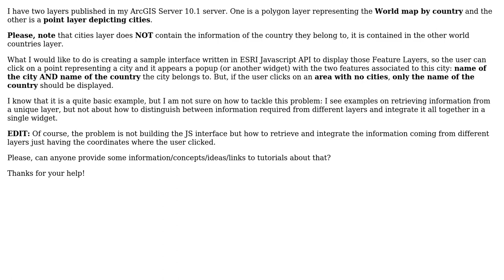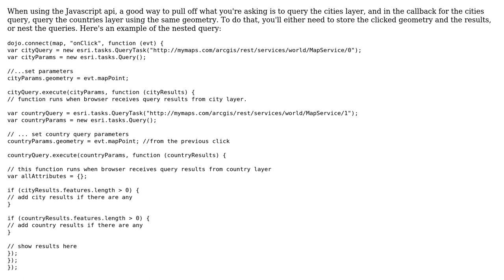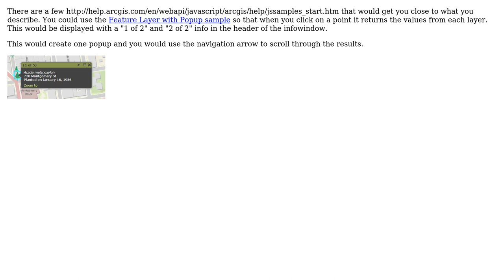GIS: ArcGIS JS Api: Getting information by location from multiple layers (2 Solutions!!)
GIS: ArcGIS JS Api: Getting information by location from multiple layers

With thanks & praise to God, and with thanks to the many people who have made this project possible! | Content (except music & images) licensed under CC BY-SA | Music | Images & others | With thanks to user raykendo user Irene user Craig and the Stack Exchange Network Trademarks are property of their respective owners. You are responsible for your own actions.